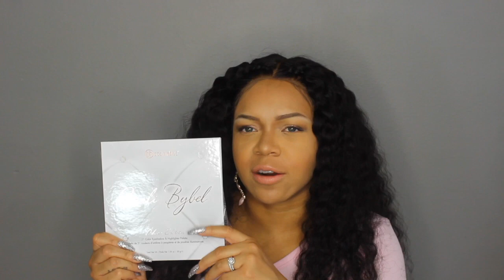Haul: Sephora, Kylie Cosmetics and more!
Hello beauties!!! Wow I have gotten my hands on the Carli Bybel beautiful eyeshadows and highlighters. I also received the KKW liquid lipsticks and oh how I love those. I also picked up some goodies from Sephora.